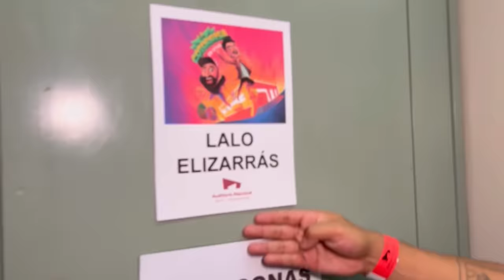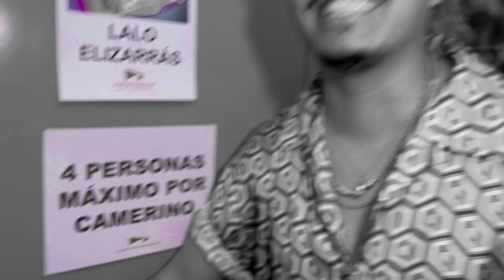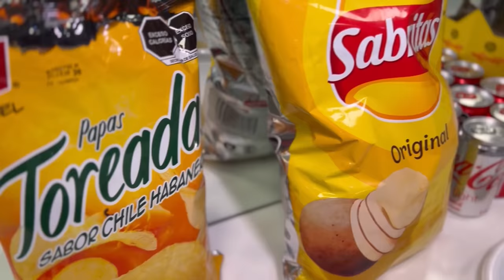BACKSTAGE LA COTORRISA EN EL AUDITORIO NACIONAL - Lalo Elizarrarás